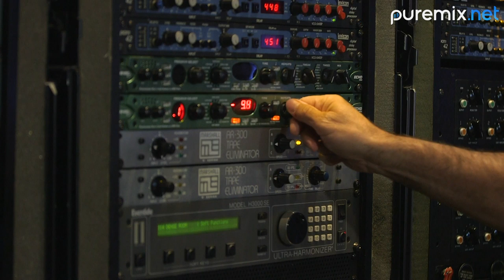Puremix Mentors | Mixing | Using Creative Vocal Delays With CLA | The Spin Fader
Puremix Mentors CLA demonstrates using creative vocals delays.  In our mixing video with him, you get to see a spin fader.  He also explains how you can do the same thing in Pro Tools.

In this excerpt from the video "Chris Lord-Alge Mixing Lifeboats", Chris sets up a "spin fader" for a delay throw to fill in space in the vocal phrase, then automates the throw on his SSL console.

In our blog article, we go on to explain three alternate methods to execute creative delay throws.